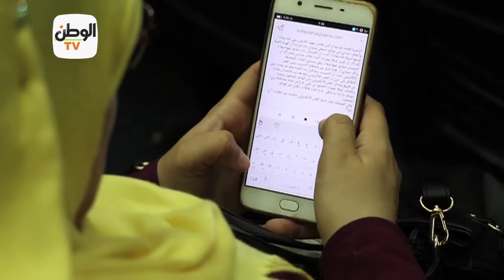9 حالات غش وتسريب "الدين" في أول أيام امتحانات الثانوية العامة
9 حالات غش وتسريب "الدين" في أول أيام امتحانات الثانوية العامة
تقرير: زينب أبو عونة

جريدة الوطن
جريدة يومية مستقلة